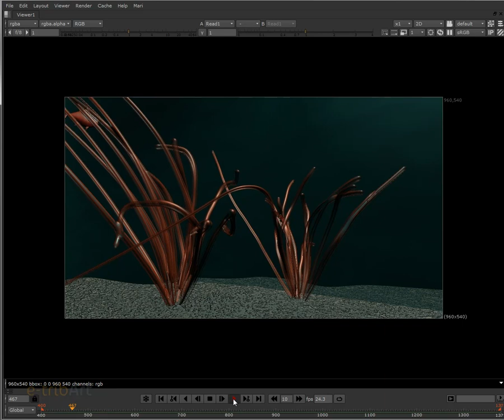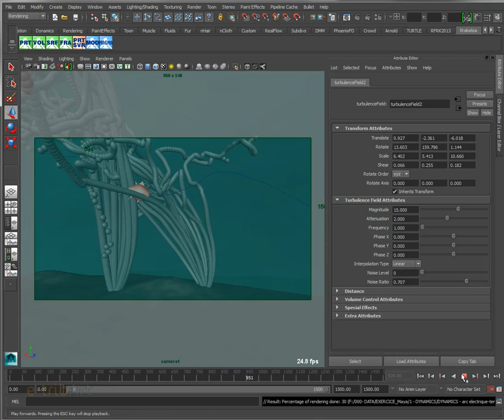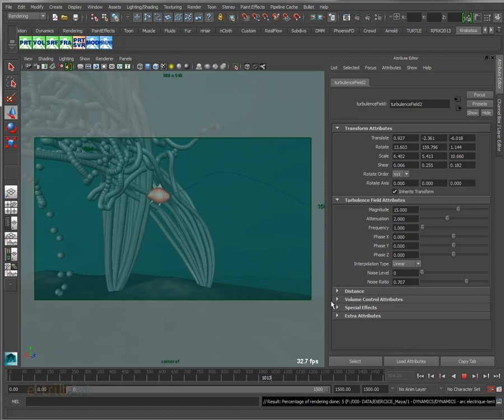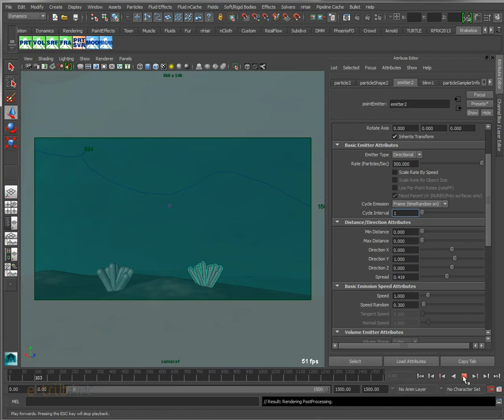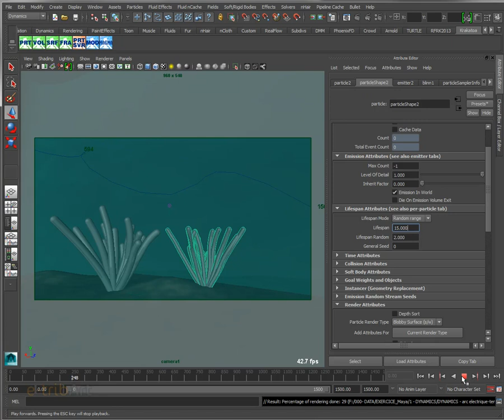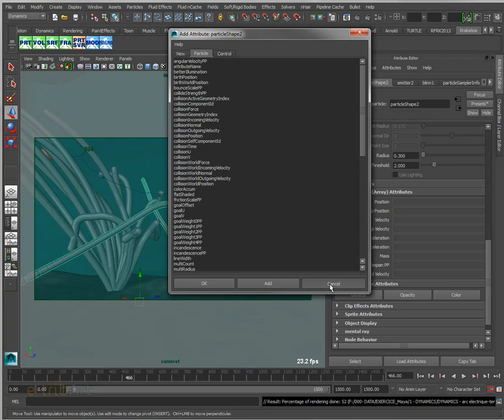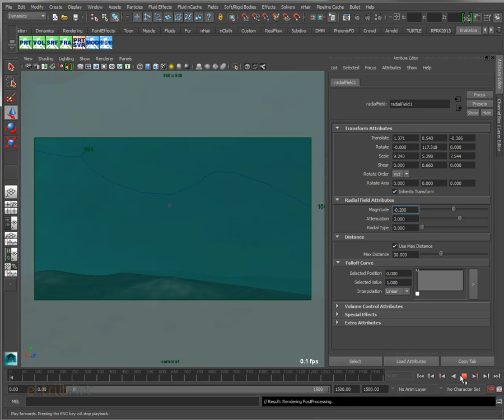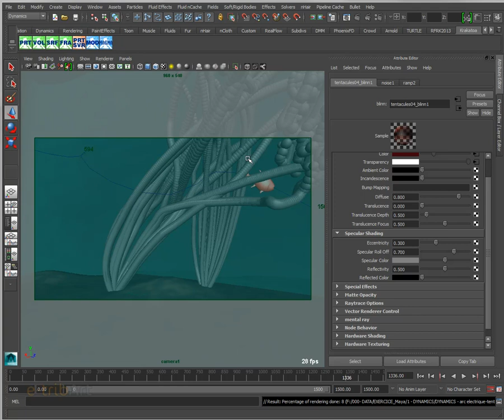Tuto du Jeudi : Maya fx algues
Dans ce tuto vidéo du jeudi, on va simuler des algues tentaculaires et attirer un poisson qui passait par là... finalisation du rendu, particules, paramètres, trucs et astuces de la simulation des particules